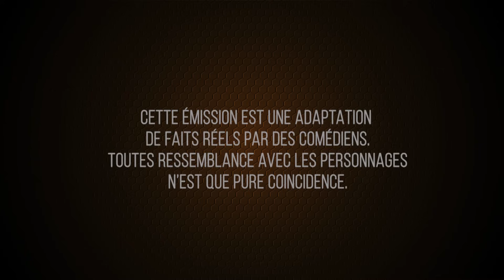Point d'accord - Mon mari sort de prison après 6 ans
🔥Confessions, confidences, émotions fortes et édification. Retrouvez Claudia Kristy dans votre talk-show tous les vendredis soir sur son plateau de POINT D'ACCORD pour des révélations très déconcertantes.  Mettre en lumière des problèmes réels vécus bien souvent dans les assemblées chrétiennes afin de suggérer la conduite à tenir à la lumière de la  parole de Dieu.